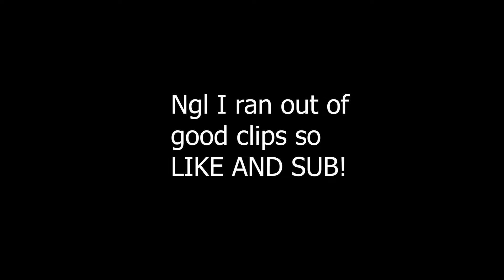No Lie🙅‍♀️ | PewDart Highlights(A Synced Fortnite Montage)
Let's see if we can reach 10K subscribers by the end 2021.